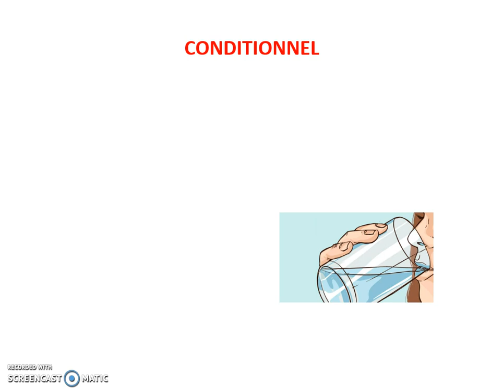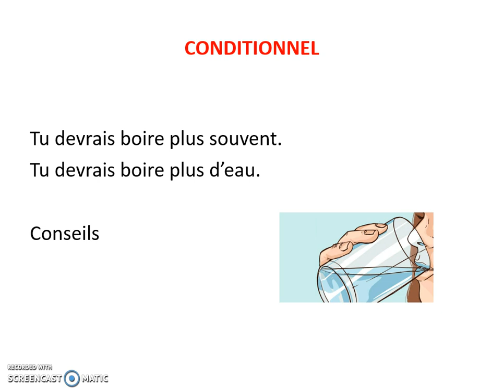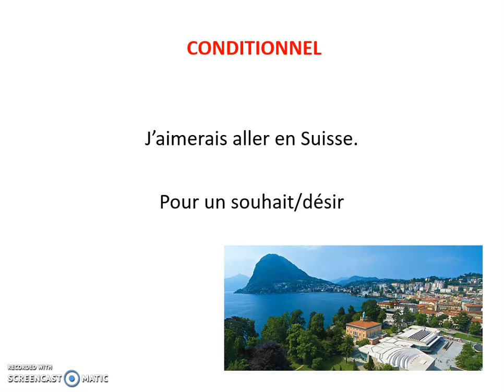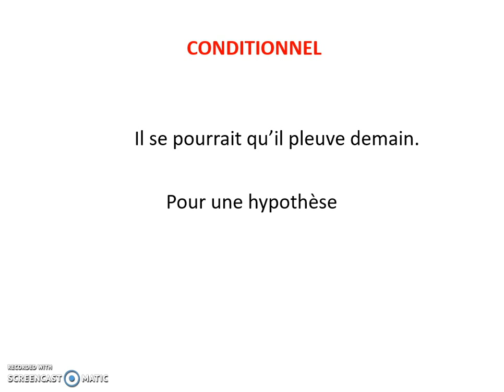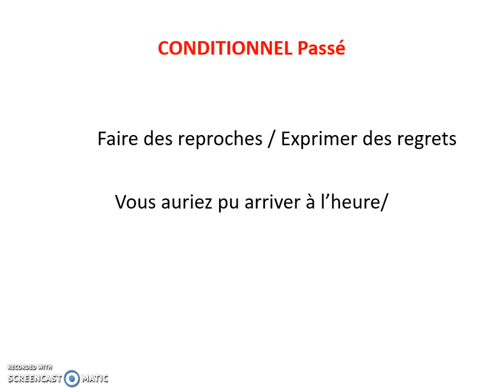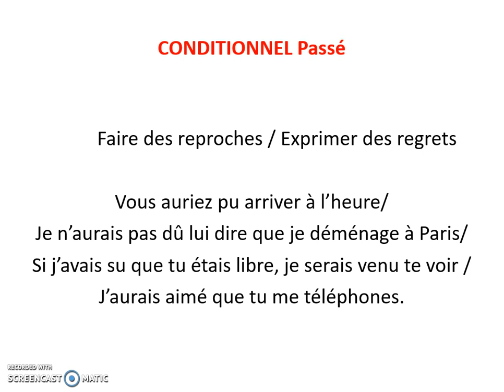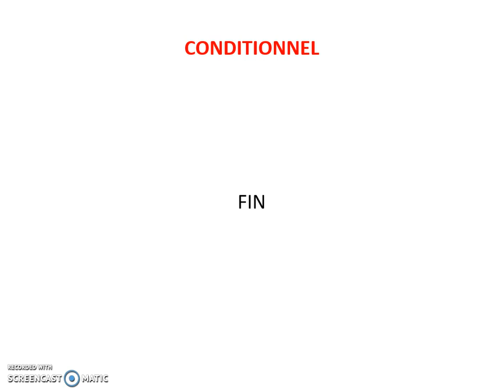Learn french - Conditionnel 5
Le Conditionnel suite et fin